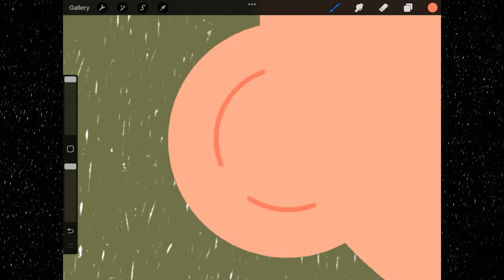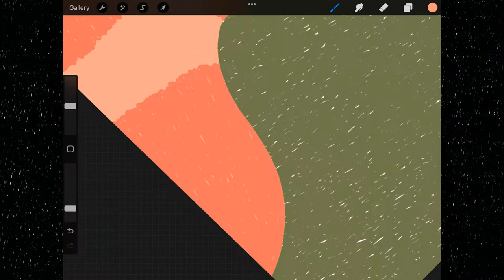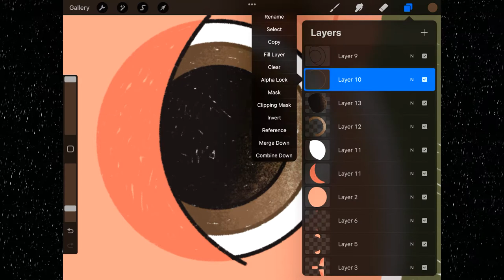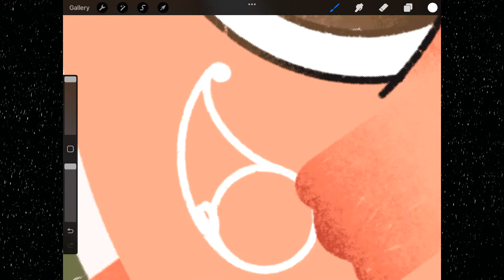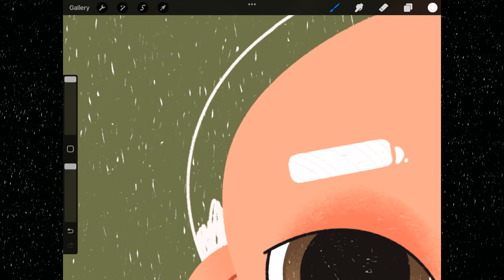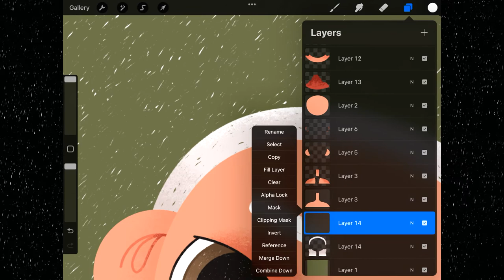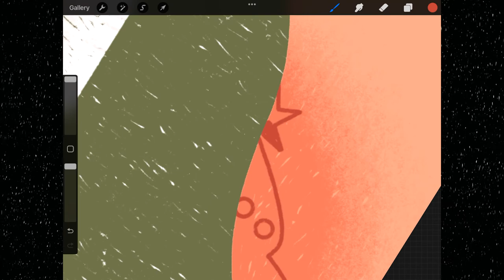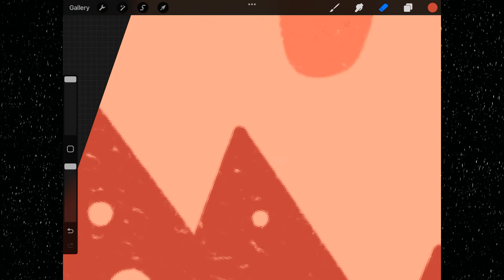Santa Claus | Art with Procreate | Animation